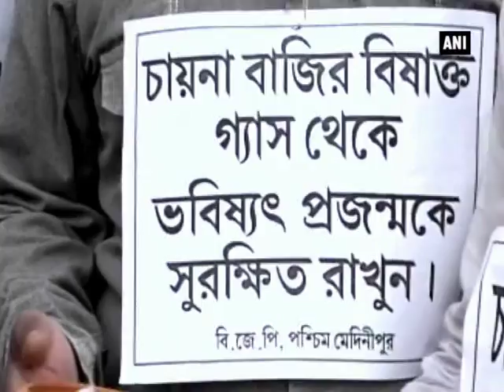BJP workers distribute pottery protesting against Chinese lamps for Diwali - ANI News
West Midnapore (West Bengal), Oct 29 (ANI): BJP workers distributed pottery amongst people in West Midnapore town district of West Bengal protesting against Chinese firecrackers and lamps on Friday. BJP workers visited shops selling Chinese fire crackers, lights and gave away earthen lamps and pottery in order to promote indigenous goods. The workers said their movement started in order to stop the selling of Chinese lamps and fire crackers.